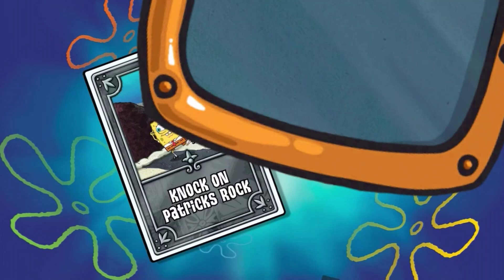Save The Girl vs Spongebob Games Frenzy All Win/Fails Mini Games Funny Gameplay Walkthrough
A bad guy was following a girl, then she ran into a house with no choice to get rid of him. Now you have to make choices, the girl will meet new problem in each room , please choose the right option to solve it and save her!Will the girl be saved? It's up to you now!Features:* Suitable for all ages* Think wisely to make a decision* No time limits, enjoy the fun puzzles.* Free to play, play it anytime anywhere